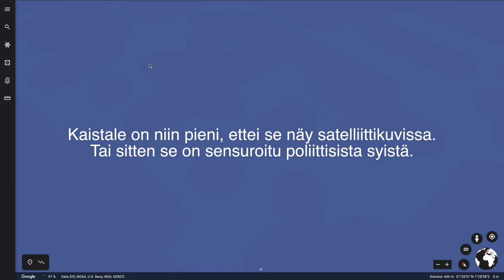Sealand: Puolikkaan jalkapallokentän kokoinen valtio keskellä merta (#29)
Sealand on outo mikrovaltio, joka on rakennettu ilmatorjuntatykin jalustalle vain 12 kilometrin päähän Englannin rannikosta. Miten se on oikein syntynyt?

Toinen Näkökulma on kahden uteliaan milleniaalin viikottainen katsaus ajankohtaisiin ilmiöihin. Podcastin on tuottanut Kontent.

Puhe: Joonas Nurmela ja Kristoffer Malm
Kuvaus ja leikkaus: Joonas Nurmela
Musiikki: Joonas Nurmela
Pikkukuva: Elisa Huttunen

Podcast on kuunneltavissa myös Spotifyssa, Google Podcastsissa ja muissa suosituimmissa podcast-palveluissa.